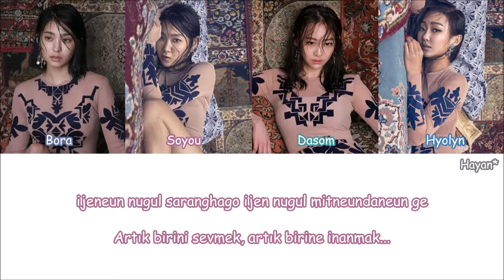Sistar - I Like That Turkish Sub./Türkçe Altyazılı [Color Coded]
Çeviri-Zamanlama:Hayan